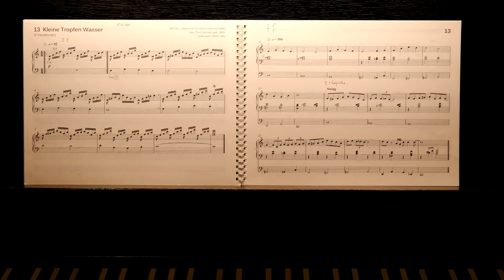Kleine Tropfen Wasser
Variationen über das Lied Nr. 235 aus dem Neuapostolischen Gesangbuch
von Timo Schmidt
aus dem Bergedorfer Orgelbüchlein